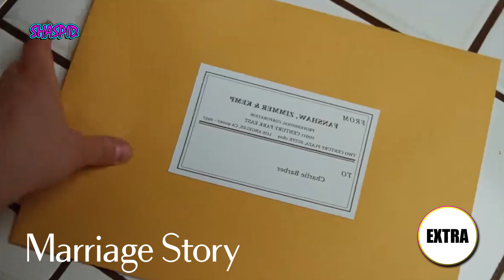LAS 10 MEJORES PELÍCULAS DEL 2019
Se acabó el año y pues está es mi lista de las mejores películas que llegaron.